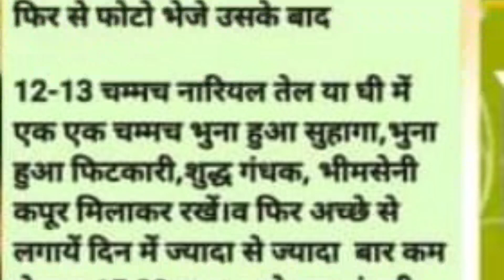फेफड़ो मे जकड़न, छाती मे जमी हुई बलगम, चर्म रोग,निमोनिया ठीक करे बिना दवाई के